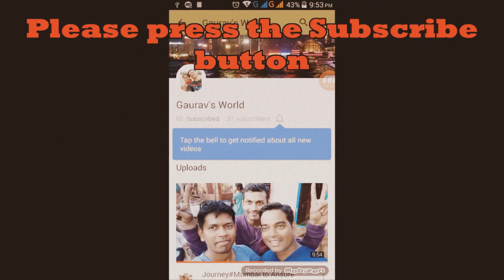Return Journey to Mumbai | Kokan Trip | Rush Hour | Riding in Fog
नमस्कार मित्रहो,

०४.०३.२०१८, रविवार

गावाकडून मुंबई प्रवास हा तसा कठीणच, गावाच्या वेशीपर्यंत असं सतत वाटत राहत की परतावं आणि पुन्हा मळ्यांमध्ये हुंदडावे, विहिरीच्या पाण्यांत डुंबावे, समुद्र किनाऱ्यावर वाळूत बसून सूर्यास्त पाहावा, गावाच्या तांदळाचा भात आणि माश्याचा सार एवढाच काय तो जेवनाचा लोभ. पण "पापी पेट का सवाल" हवालदिल करतो ते शहराकडे, मग सारंच अवघड होऊन बसतं. जड पाऊलं निघता निघवत नसताना विचार हे भावनांना दूर सारत परतीची वाट धरतात, आणि सोबत ती दुपारच्या जेवणाची भाकरी आणि चटणी बांधून घेतलेली पिशवी, डब्यातल्या गावाच्या तांदळात ठेवलेली गावाच्या कोंबडीची अंडी, कुळिथाचं पीठ, सोललेले नारळ आणि पडीचे आंबे.

परतीचा प्रवास म्हटलं की नकोसं वाटतं, कोकण तिथले रस्ते आणि कुस बदलणारं वातावरण. धुकं, ऊन, गर्मी, घाई आणि सोबत असणाऱ्या अवजारांची सीमित उपलब्धी,  हा वलॉंग थोडा वेगळा आहे, १२ तास १७ मिनिटांत दाखवणे हे कठीणच, त्यातही  दिसणार तो फक्त रस्ता, बाईकचे इंस्ट्रुमेंटल कन्सोल आणि ऐकू येईल तो माझा आवाज!!!

अश्याच परतीच्या प्रवासाचा व्हिलॉग आपल्यासाठी घेऊन आलोय. खाली दिलेल्या संकेतस्थळास भेट द्या!! विडिओ आवडल्यास लाईक करा!! मित्रांसोबत शेअर करा!!!

धन्यवाद

गौरव